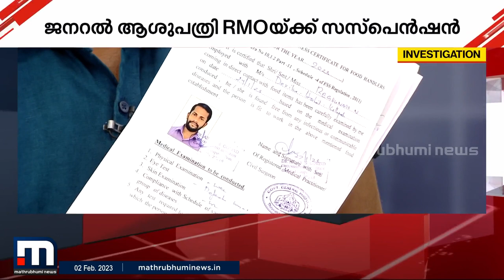കൈക്കൂലി വാങ്ങി ഹെൽത്ത് കാർഡ്; RMOയ്ക്ക് സസ്പെൻഷൻ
മാതൃഭൂമി ന്യൂസിന്റെ സ്റ്റിങ് ഓപ്പറേഷനിൽ കുടുങ്ങിയ തിരുവനന്തപുരം ജനറൽ ഹോസ്പിറ്റൽ RMOയെ സസ്പെൻഡ് ചെയ്തു.

Happy viewing!